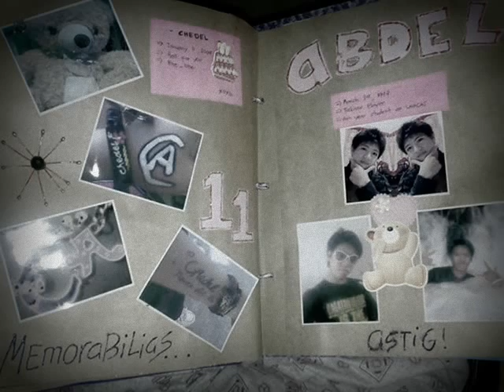chedel 11'' by: ABDEL FT. STEEL GEE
''dedicated only for cheroke. hehe!!!

    4.ever !!!